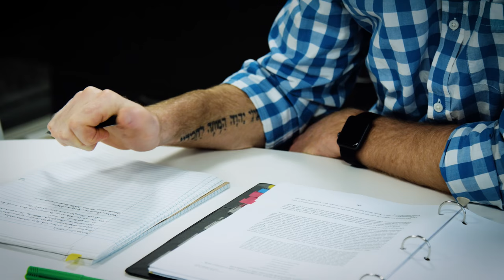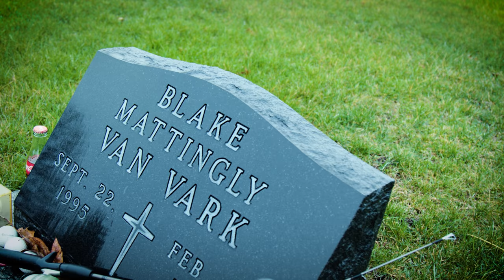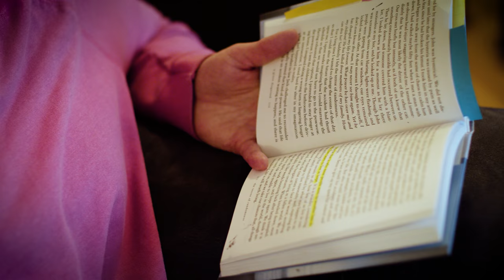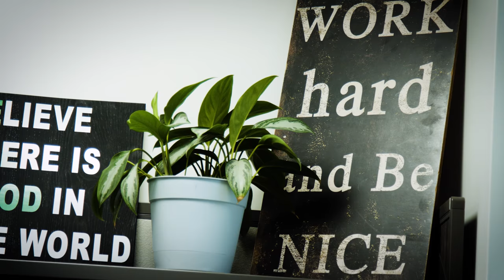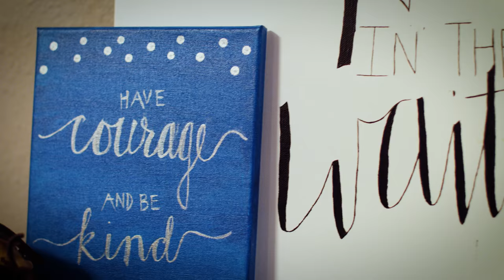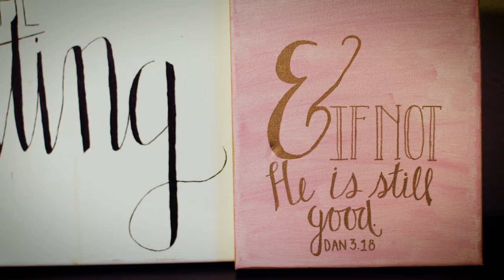Bright Sadness Story: Wade & Hillary Van Vark